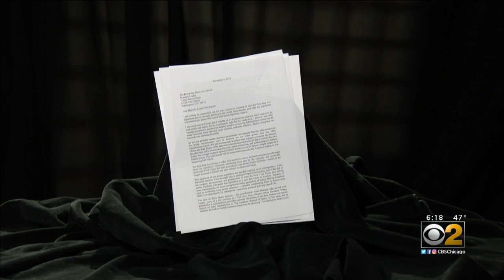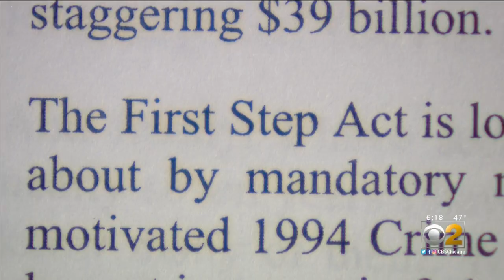Hope Persists For Trump To Commute Blagojevich's Sentence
Blagojevich family spokesman Mark Vargas says he is in contact with Jared Kushner. CBS 2 Political Investigator Dana Kozlov has more.